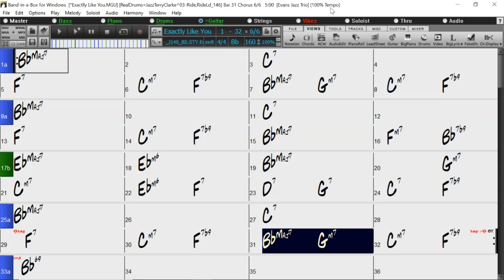BACKING TRACK - EXACTLY LIKE YOU (Bb) 160 BPM SWING